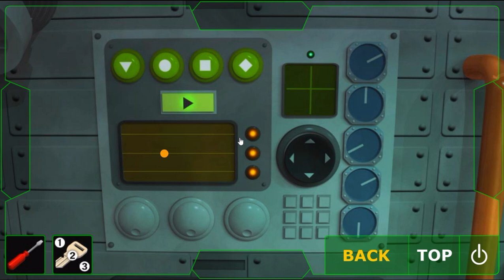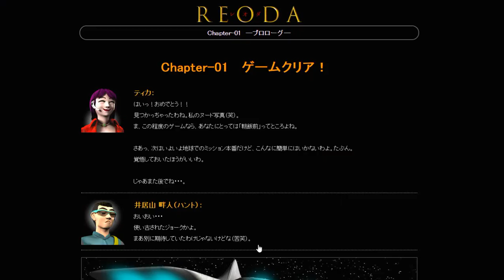[PixelKobo] Reoda: Chapter 1 Walkthrough